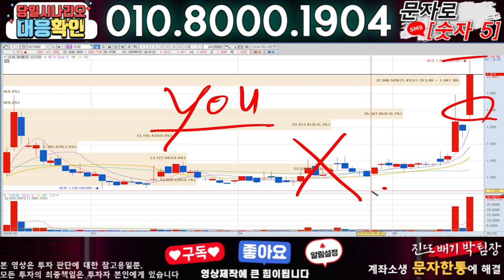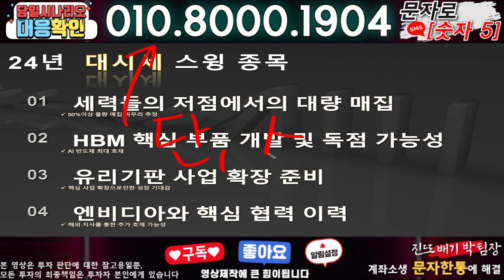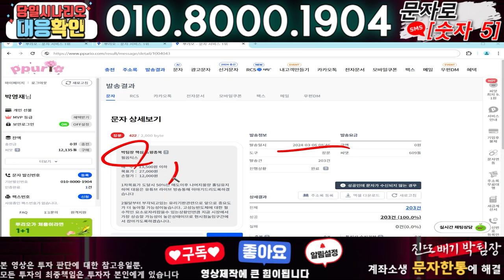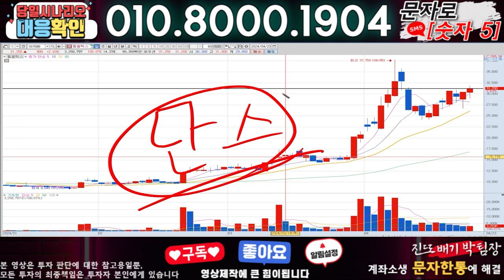필옵틱스 ) 3분전 기습속보-공식입장발표!! 무슨일인가?